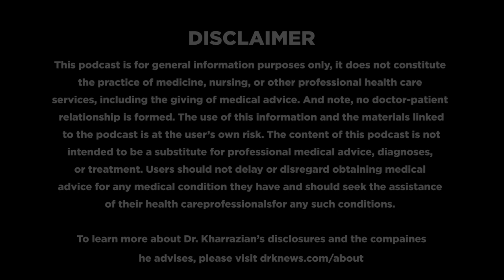How Gluten Impacts Your Hashimoto's Hypothyroidism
Contrary to popular belief, gluten intolerance is not a fad. Rates of gluten intolerance have risen dramatically due to many factors of industrialization. Unsurprisingly, significant links exist between gluten and autoimmunity, particularly Hashimoto's hypothyroidism. People with Hashimoto's low thyroid are more genetically prone to gluten sensitivity and celiac disease. Standard gluten sensitivity testing misses about 20% of positive cases because they only test for alpha gliadin. In truth, people can react to multiple compounds in wheat, which should be included in immune reactivity testing. Testing should also screen for the transglutaminase antibodies typically seen in celiac disease, a more destructive form of gluten sensitivity. Learn more in this podcast about how to correctly identify a gluten sensitivity and follow a gluten-free diet to better manage your Hashimoto's or other autoimmune disease.